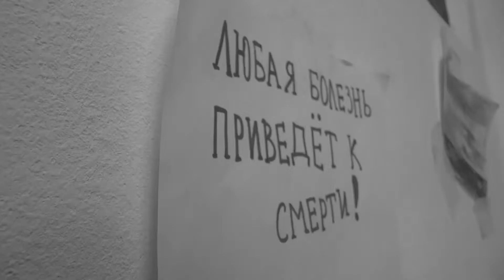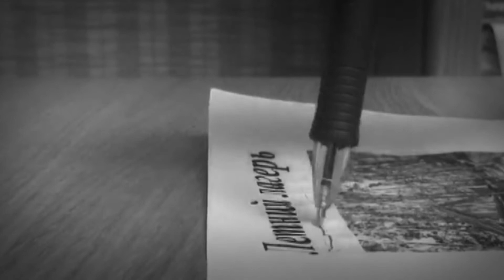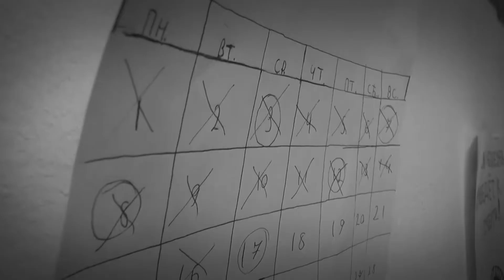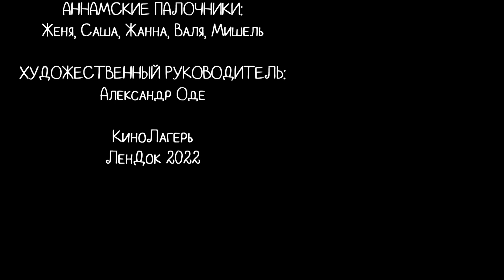Ты мой Огонь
Короткометражный художественный фильм, снятый учениками летнего кинолагеря "ЛЕНДОК".
г. Санкт-Петербург, киностудия "ЛЕНДОК", июнь, 2022